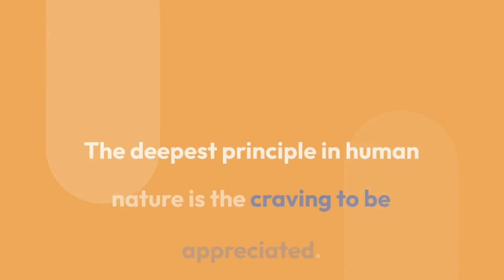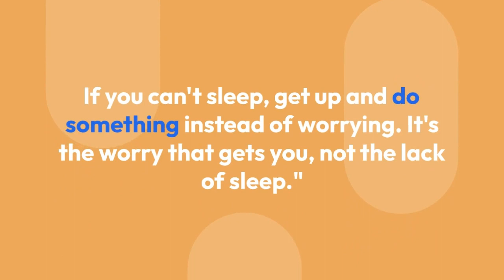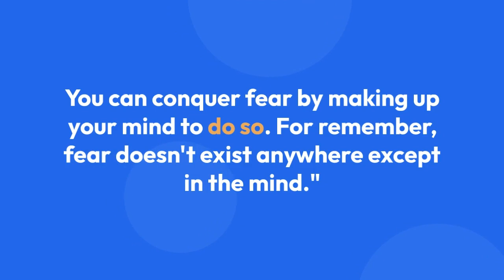27 quotes from how to win friends and influence people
If you're looking for powerful insights on how to improve your social skills and influence others, you'll love this video featuring 27 quotes from the classic book "How to Win Friends and Influence People" by Dale Carnegie.